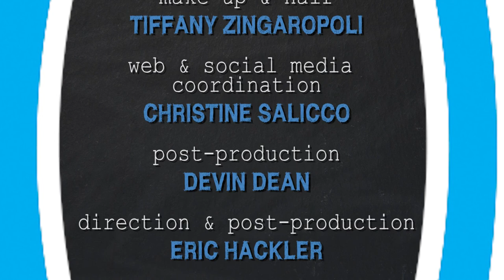DisruptEDtv 128 Innovation & STEM Integration with Chad Flexon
My goal is to advance in the realm of education or business. I possess valuable skills in technology, communication, leadership, and education. I was named the 2015 Educator of the Year. I also work as a private tutor. My other leadership roles include being the Assistant Varsity Lacrosse Coach at St. Augustine Prep, NJ. I represent SouthShore Lacrosse as the Youth Director. Member of the Future Ready Schools of NJ Taskforce. 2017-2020 Schools to Watch Award Recipient.